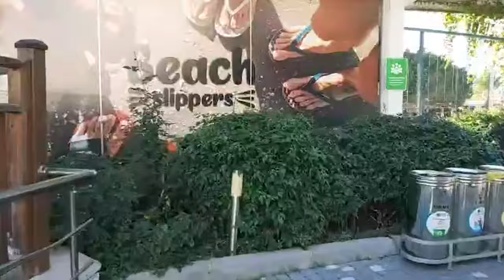5☀ Dream World Hill | Side | UrlaubsChecker ferngesteuert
UrlaubsChecker ferngesteuert! 💥 aus Side !😍🙌 UrlaubsChecker Ali macht für euch einen Rundgang durch das 5☀ Dream World Hill! Habt ihr Fragen oder Wünsche? Dann ab in die Kommentare! 👇💬